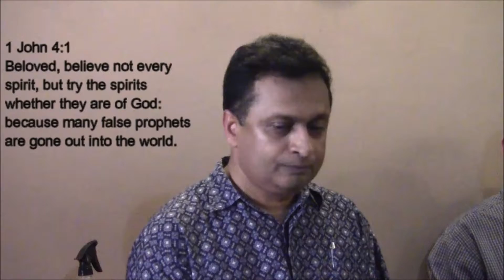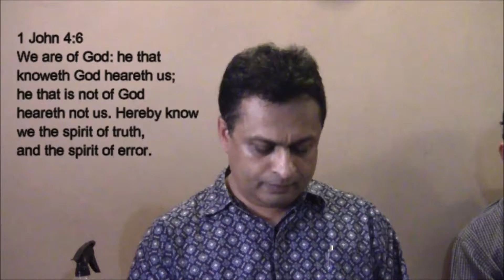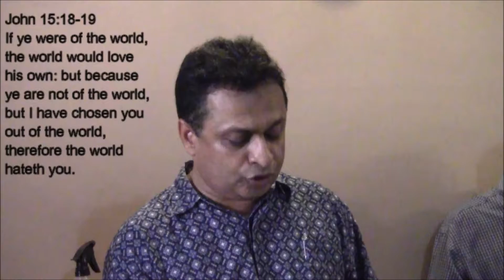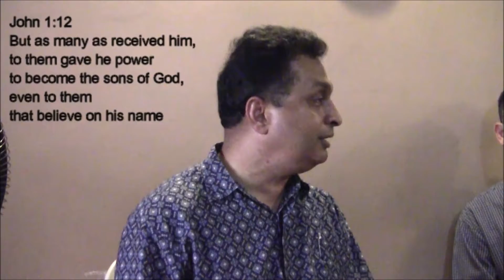Gethsemane Youth Fellowship - Marks of God's Children (II)